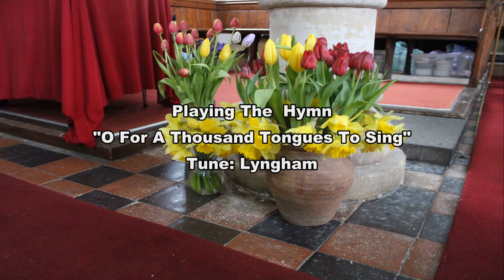O For A Thousand Tongues To Sing *Lyngham* Llanrhidian Church North Gower Swansea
For My next video I'm playing the  Hymn:

"O For A Thousand Tongues To Sing" To The Tune  "Lyngham"

The Organ here is a J Walker Extension Unit Organ Built in 1966 full history is at this link:

Rob